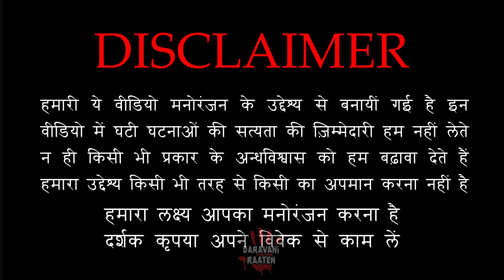एक भूतिया प्यार की तलाश थी ये | Bhutiya Talash Horror Stories | Hindi Horror Story EP 222